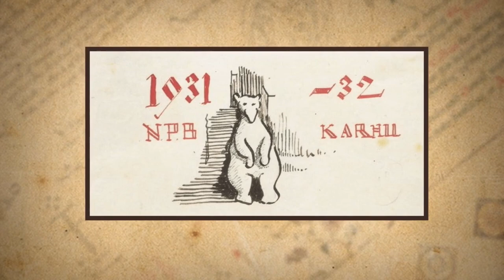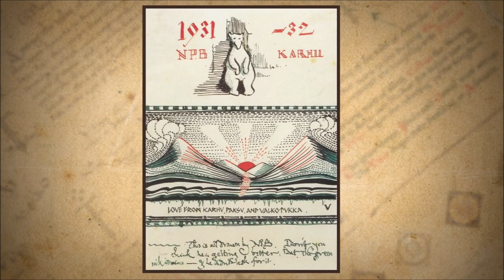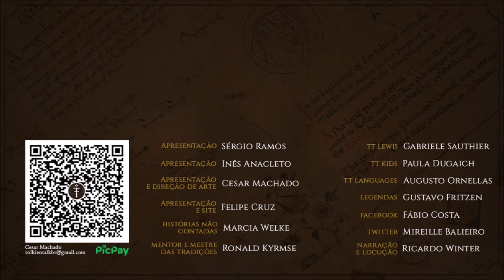Urso Polar do Norte | TT 717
O Urso Polar do Norte, ou Karhu, é um dos principais personagens do Legendário do Papai Noel que Tolkien criou, muitas vezes ofuscando até o bom velhinho.

APRESENTAÇÃO

Legendas em Português:
Diego Pascoal

CONFIRA TAMBÉM!

MÍDIAS SOCIAIS

TRILHA SONORA

Trilha sonora do vídeo:
Artista:
Músicas: Carpe Diem

IMAGENS E ARTISTAS:

J.R.R. Tolkien